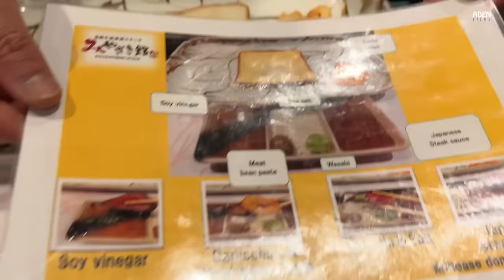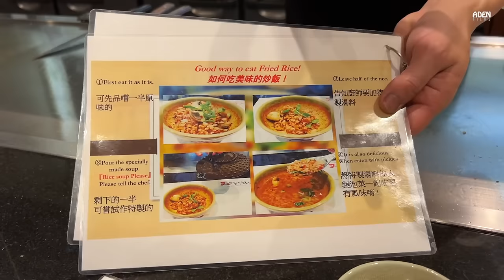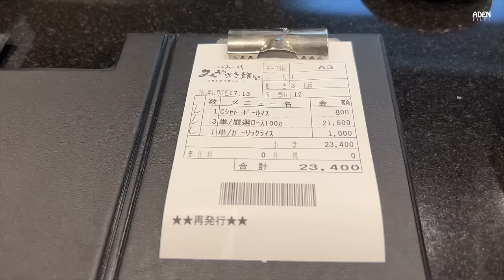Extra-Thick Miyazaki Wagyu in Osaka - Japan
A visit to Miyazakiku Teppanyaki in Osaka to have a big piece of Miyazaki Beef, fried rice and a glass of red wine.
Price: 23400 Yen / 162 USD
Restaurant name: Miyazakiku / Miyazakikan